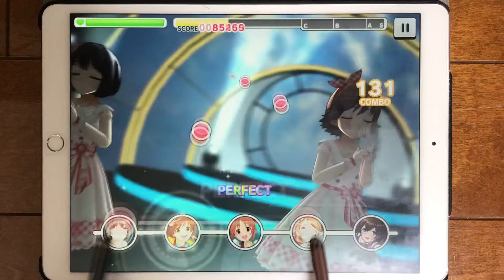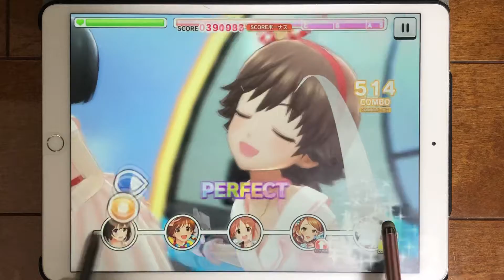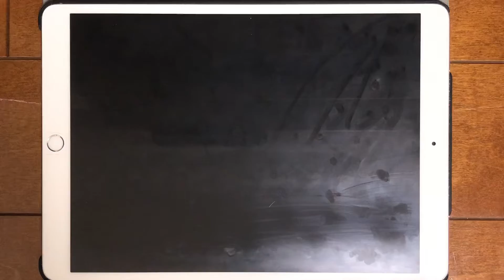【デレステAP】君への詩（MAS+/タッチペン/All Perfect/3Dリッチ）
折角衣装があるのでMVを撮りたかった。
※3DリッチはMV観賞の為に判定強化が入る可能性があります。
判定強化なしはこちら